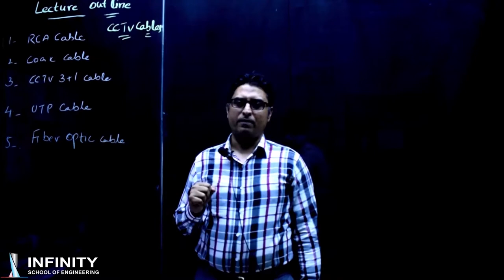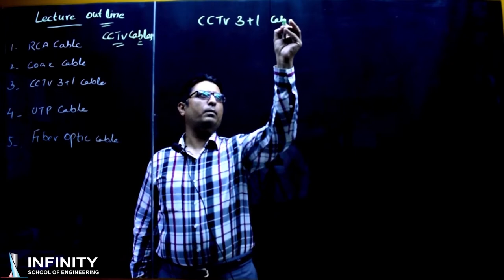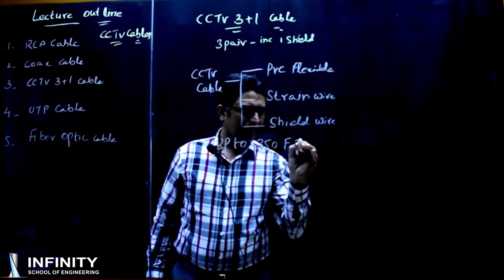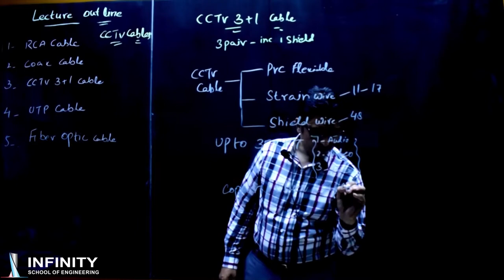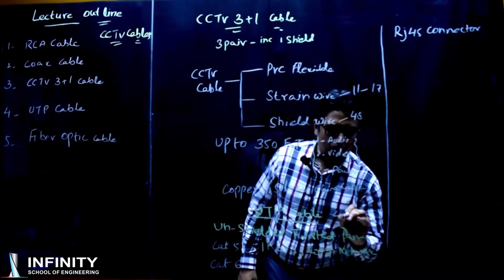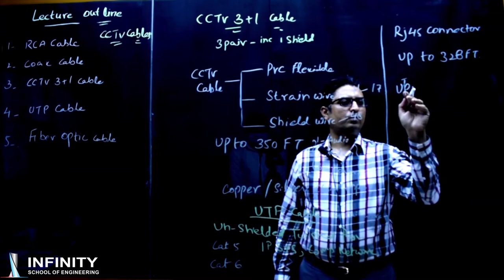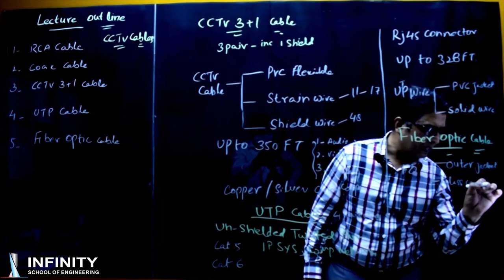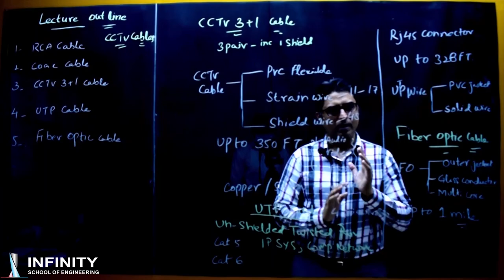Introduction to Cable in CCTV System Part 2